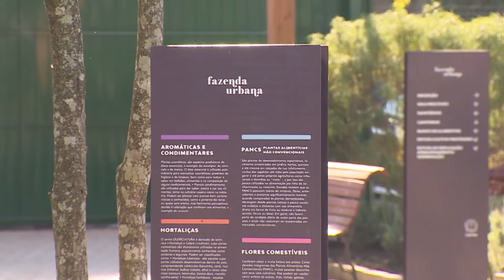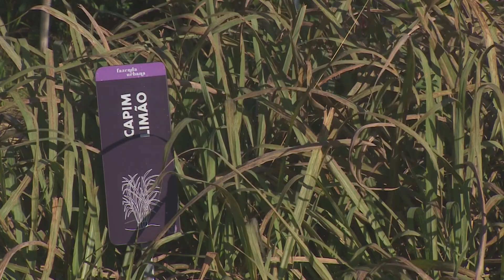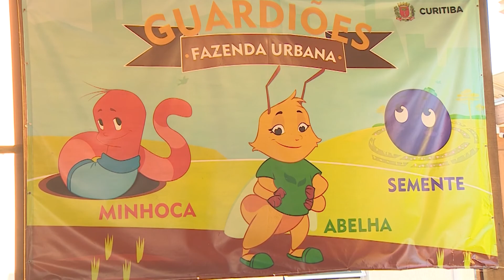Fazenda Urbana de Curitiba abriga variedades agrícolas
Acompanhe o Agrotur até o espaço curitibano dedicado a plantações, sustentabilidade e inovações da agricultura.